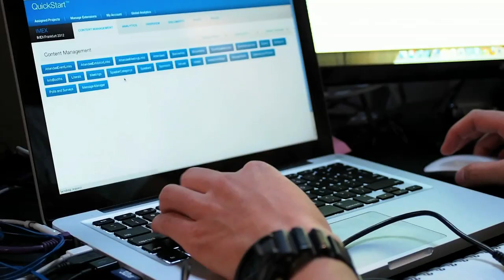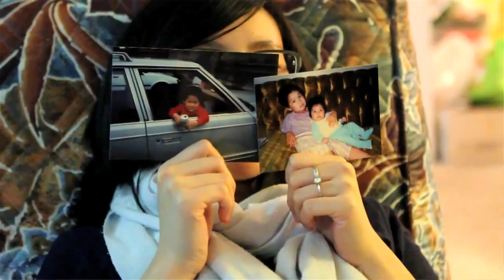Christine and Simon - Where to Begin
This video tells a small portion of Our Story. We showed this at our wedding night to all our friends and guests. For 19 whole minutes, the audience was attentive continued to watch. I did not produce or film this movie, but Christine's friend did.

Special thanks for Duo Poon for producing the most memorable video from our wedding.